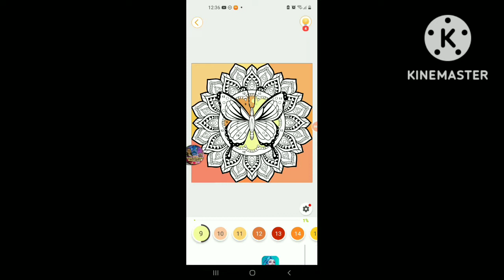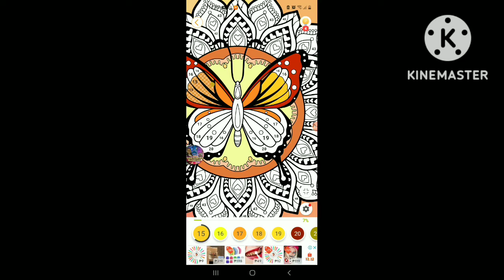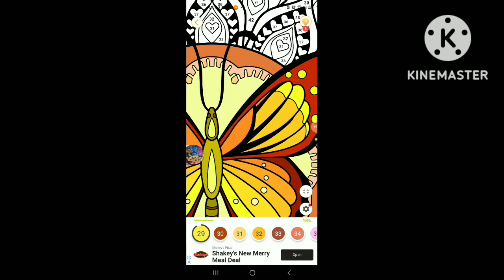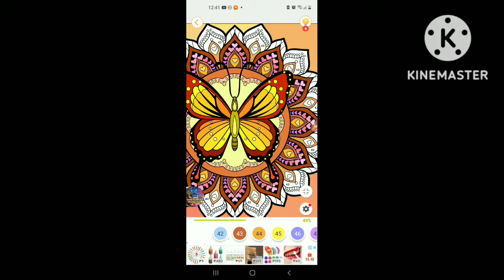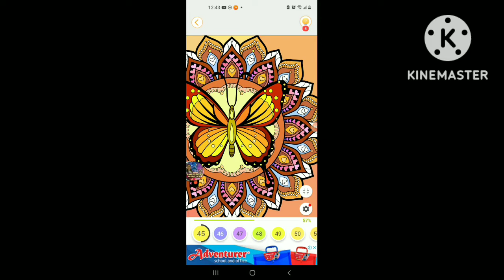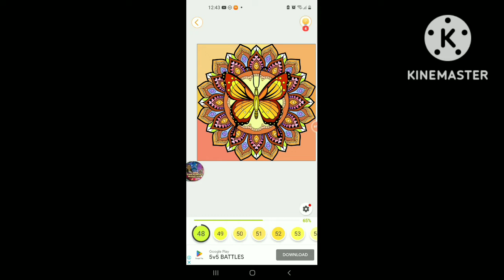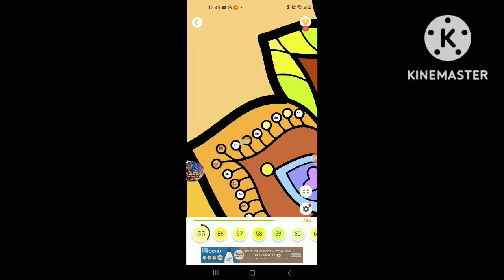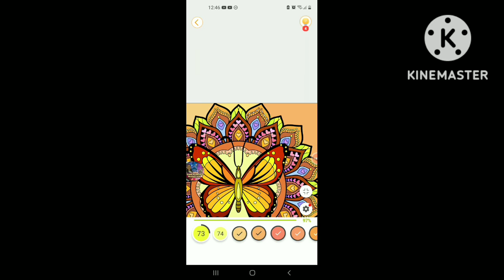MANDALAS CATEGORY#CUTE DESIGN#AET COLORING#LETS GO COLORING#VIDEOS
mandalas category#art color